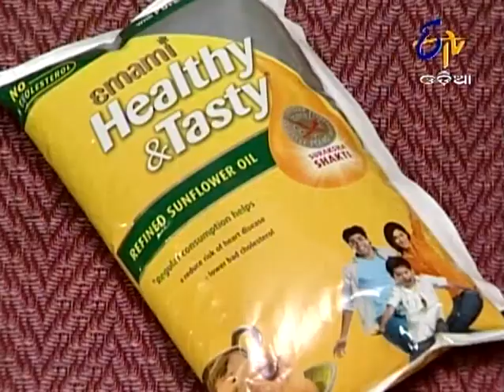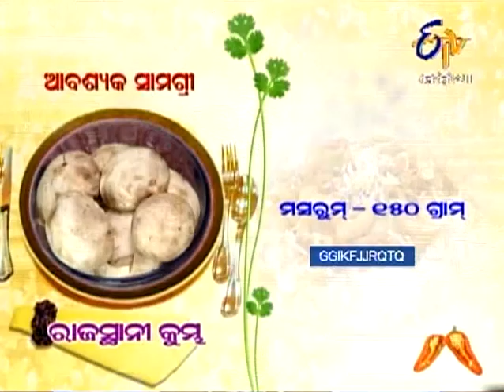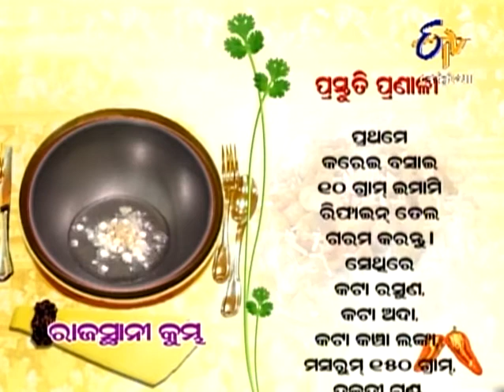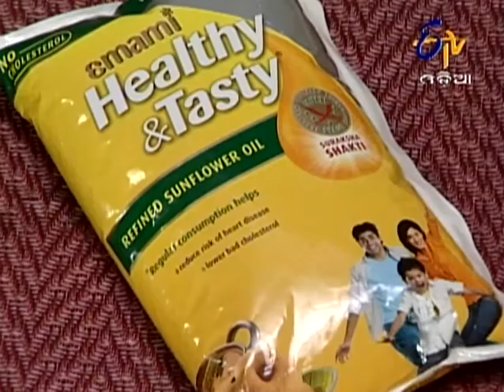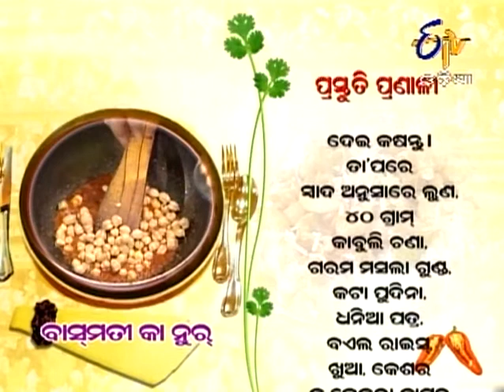Ama Rosei - 30th September 2013 - Full Episode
In this episode, Chef Lala prepares two tasty and mouthwatering recipes. The first recipe is, Rajasthani Kumb, which is a spicy veg cuisine. The next recipe is, Basmati Ka Noor, which is a mughlai recipe. To know more about healthy cooking watch the entire episode of Ama Rosei.

A cookery show where traditional and modern cooking recipes are displayed, chefs are asked to share some recipes with the presentation.